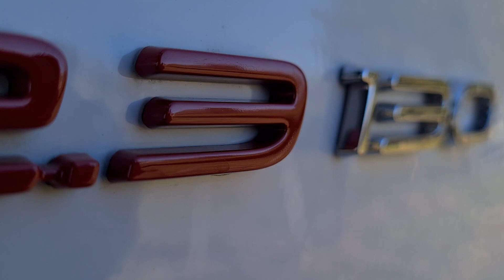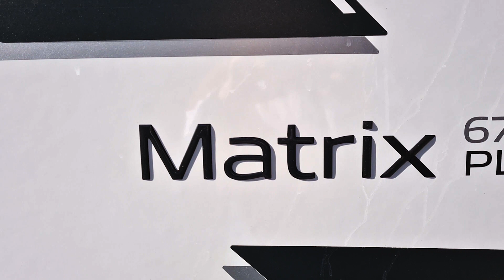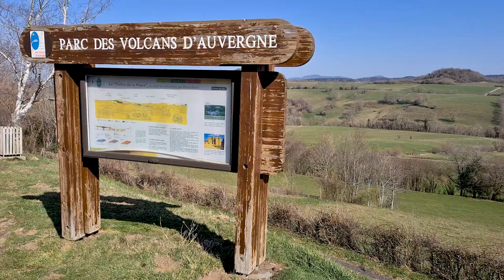On teste un week-end en Camping Car [VLOG]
Fin février 2021, au vu de la crise COVID il est difficile de louer des gîtes ou de profiter des hôtels, nous avons donc décidé de tenter l'aventure Camping Car le temps d'un week-end. La découverte d'un nouveau mode de vie et une autre façon de se balader à travers l'Auvergne :)

Caméra : GoPro hero 9 + Téléphone Samsung Galaxy S20
Drone : DJI Mavic 2 Pro
Montage : Adobe Premiere Pro